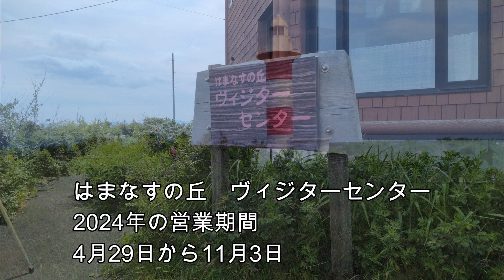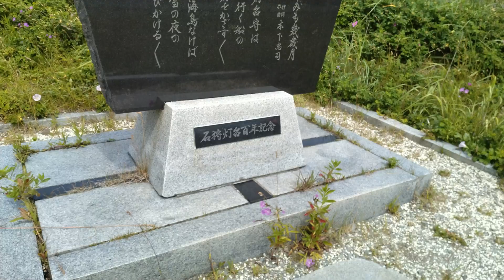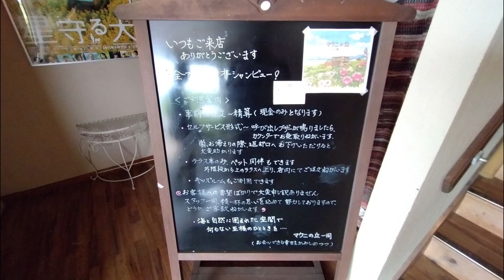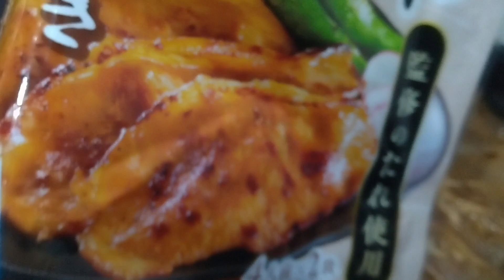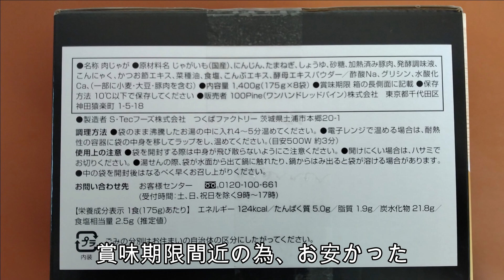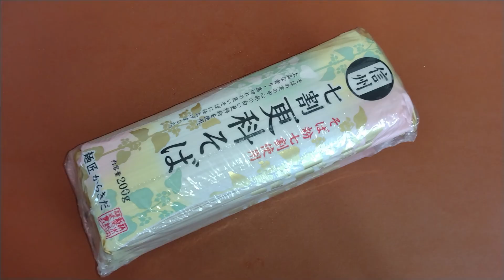【コストコ（石狩店）】購入品紹介と石狩オシャレCAFE（全席オーシャンビュー）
2024年7月のコストコ購入品紹介です。
石狩店近くの、おしゃれカフェ（全席オーシャンビュー）も行きました。

【わんちゃんプロフィール】

名前：くるみ（kurumi）
性別：女の子
年齢：12歳
犬種：チワワ（ロングコートチワワ）
生れ：北海道岩見沢市
生年月日：2012年2月8日生まれ

【ＢＧＭ・イラスト等素材】
・魔王魂様
・DOVA-SYNDROME様
・UUUMUSIC様

【編集ソフト】
・filmoax X（PC）
・VLLO（スマホ）
・CANVA（スマホ）

【使用機材】
・スマホ（Xperia）
・ノートＰＣ(mousecomputer k5)